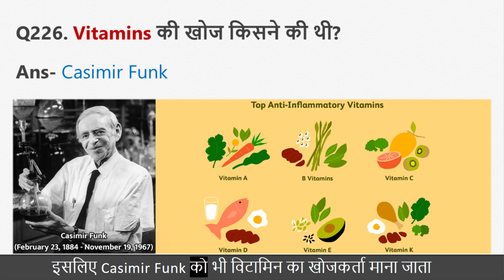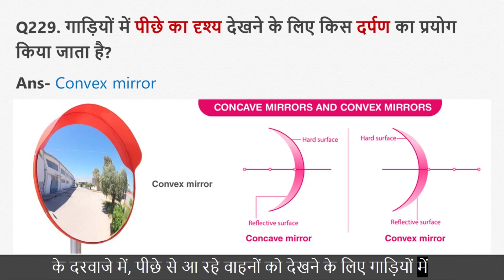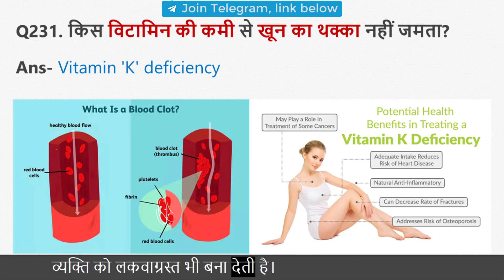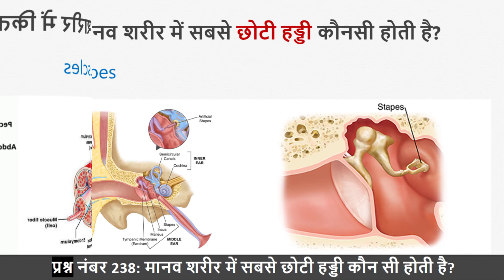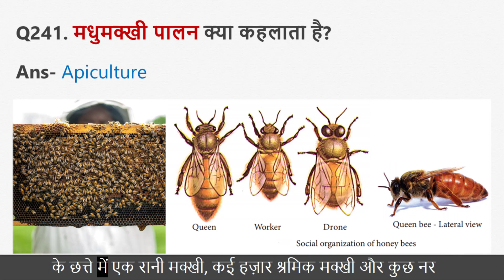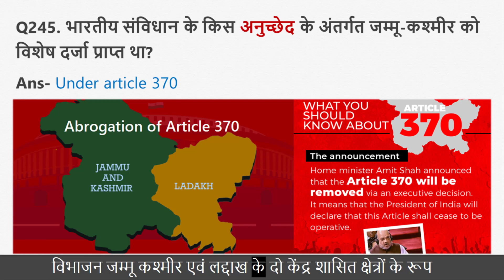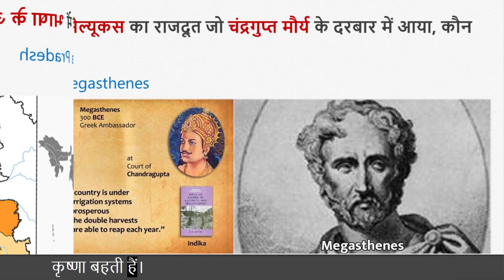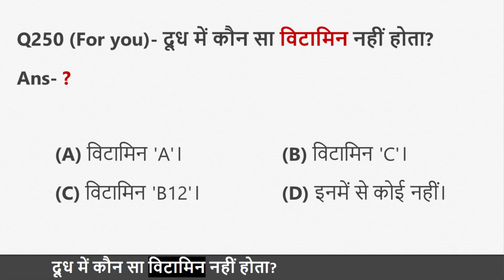General Knowledge/GK (10) for XAT, AFCAT, RBI, TET, NDA, IBPS, NEET, SSC, SBI, UPSC, AIIMS, MAT etc.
🌍Additional resources:
📚Best 'GK' book (In English)
📚Best 'GK' book (In Hindi)